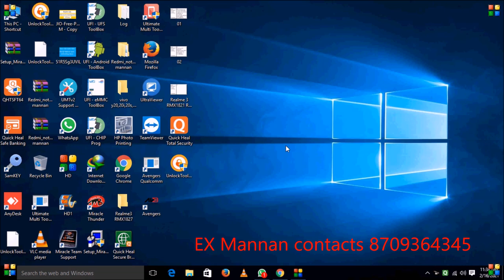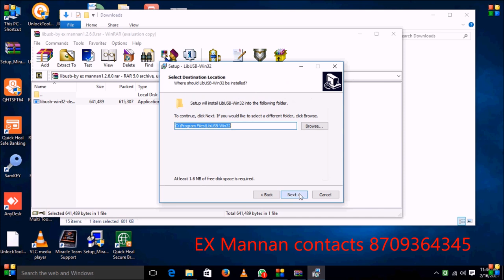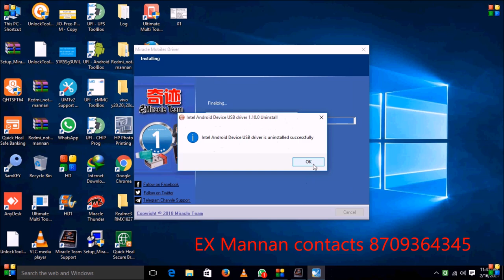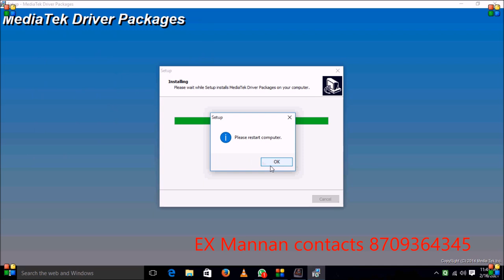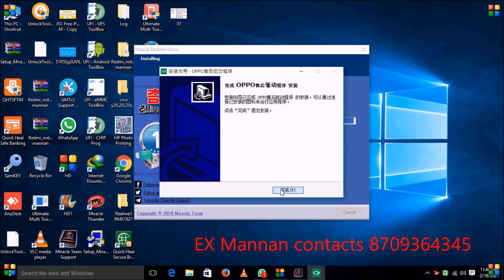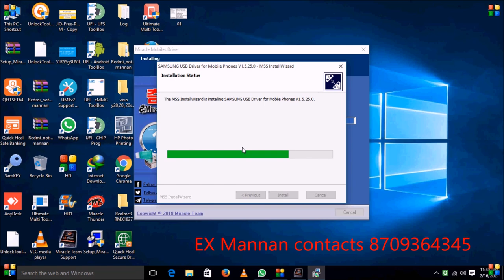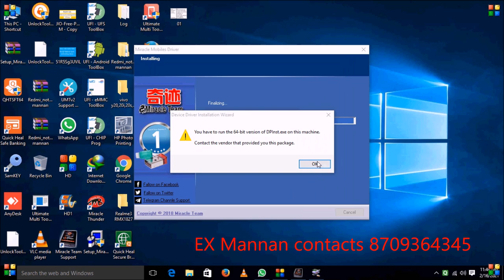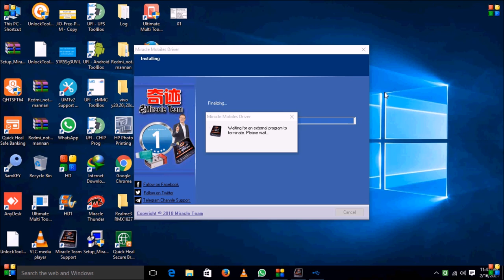mi oppo vivo miracle box All mobile usb driver 2021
installing & downloading Tips & tricks
This video is based on mobile repairing